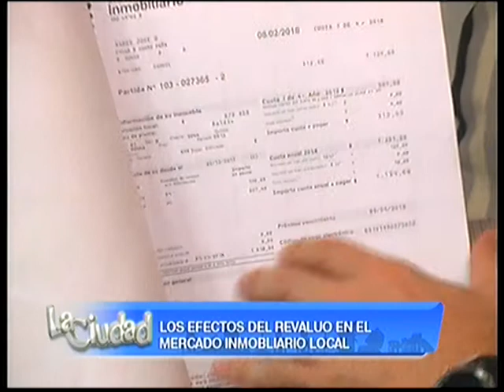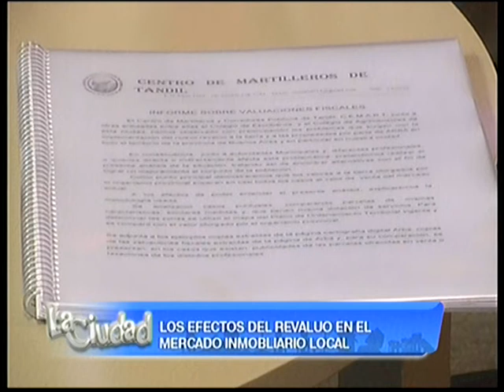Acciones de los martilleros locales ante el revalúo inmobiliario